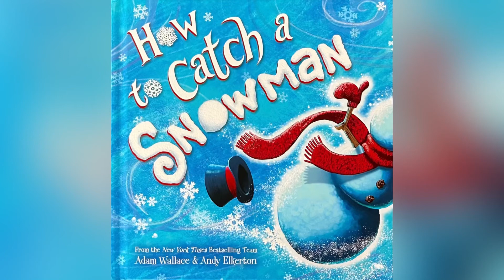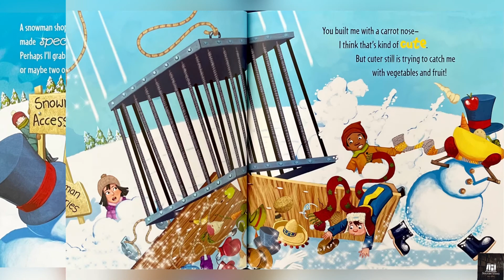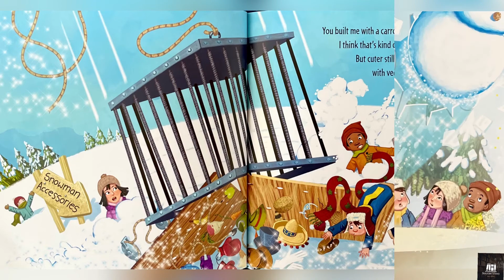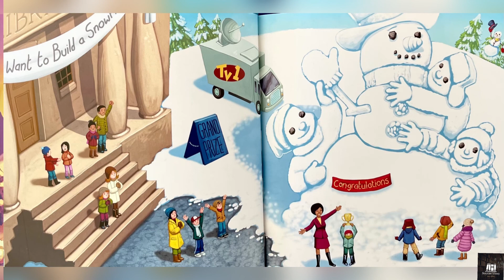How to Catch a Snowman ( Winter Read Aloud Books for Children ) Storytime by Ilona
How to Catch a Snowman
Adam Wallace & Andy Elkerton